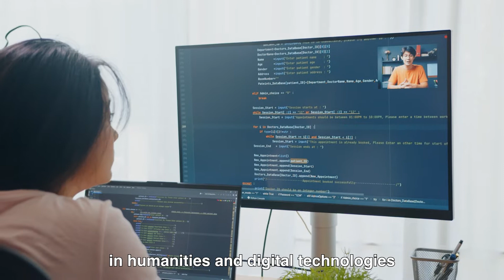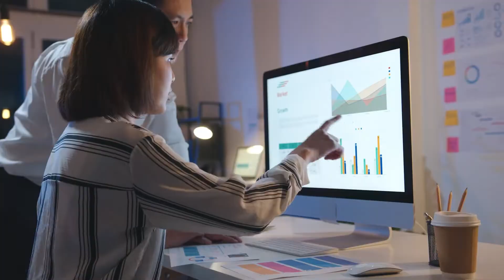【Big Data Oriented Programmes】Bachelor of Arts in Humanities and Digital Technologies